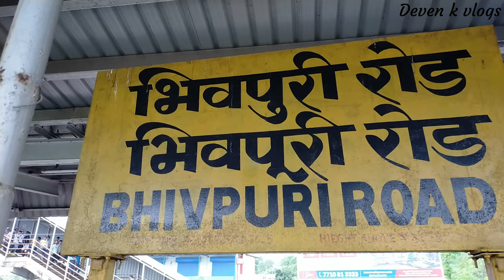Bhivpuri Waterfall Karjat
Bhivpuri Waterfall, Karjat Overview
Situated around 90 kms from Mumbai in Karjat, Bhivpuri Waterfall is a mesmerising cascade of water from a cliff. Nestled amidst astounding surroundings and lush greenery, the waterfall is a popular tourist spot in the region. It is best to visit these falls during August - September when the gush of the water is enjoyable. The water is serene and safe for families to play in and enjoy themselves, while thrill-seekers may also choose to rappel through the waterfall.